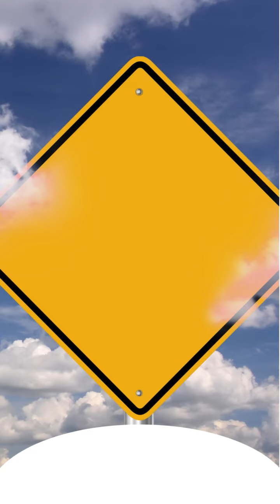NT- Spousal Abuse- Vid 2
Continuing our series on Spousal Abuse, watch now to learn five signs you shouldn't dismiss.